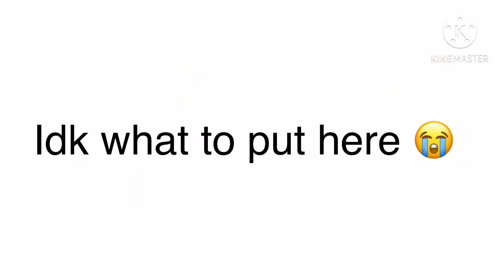~Mha & Gender bend Mha have a singing battle!~ |BakuKiri||TodoDeku|900 sub special!